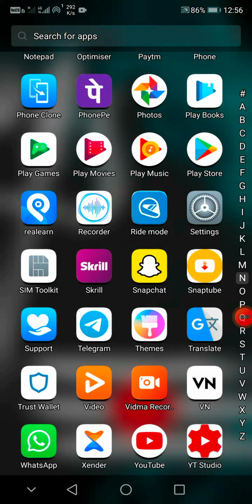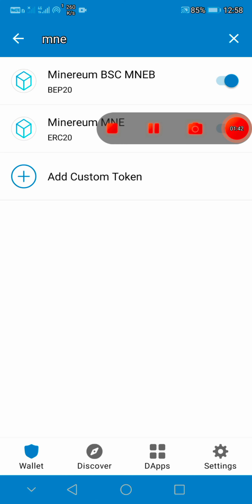🎁 Claim 5,430 USD MNEB Token | Withdrawal Proof | Without Investment | Today best Cropto Token LOOT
[𝐋𝐄𝐆𝐈𝐓 𝐖𝐄𝐁𝐒𝐈𝐓𝐄 & 𝐀𝐏𝐏𝐋𝐈𝐂𝐀𝐓𝐈𝐎𝐍 𝐁𝐄𝐋𝐎𝐖 ]

𝟙𝟘𝟙% ✅ 𝐅𝐈𝐑𝐒𝐓 𝐋𝐄𝐆𝐈𝐓 𝐖𝐄𝐁𝐒𝐈𝐓𝐄 & 𝐀𝐏𝐏𝐋𝐈𝐂𝐀𝐓𝐈𝐎𝐍:-

𝟙𝟘𝟙% ✅ 𝐒𝐄𝐂𝐎𝐍𝐃 𝐋𝐄𝐆𝐈𝐓 𝐖𝐄𝐁𝐒𝐈𝐓𝐄 & 𝐀𝐏𝐏𝐋𝐈𝐂𝐀𝐓𝐈𝐎𝐍:-

𝟙𝟘𝟙% ✅ 𝐓𝐇𝐈𝐑𝐃 𝐋𝐄𝐆𝐈𝐓 𝐖𝐄𝐁𝐒𝐈𝐓𝐄 & 𝐀𝐏𝐏𝐋𝐈𝐂𝐀𝐓𝐈𝐎𝐍:-

𝟙𝟘𝟙% ✅ 𝐅𝐎𝐑𝐓𝐇 𝐋𝐄𝐆𝐈𝐓 𝐖𝐄𝐁𝐒𝐈𝐓𝐄 & 𝐀𝐏𝐏𝐋𝐈𝐂𝐀𝐓𝐈𝐎𝐍:-

𝟙𝟘𝟙% ✅ 5Th 𝐋𝐄𝐆𝐈𝐓 𝐖𝐄𝐁𝐒𝐈𝐓𝐄 & 𝐀𝐏𝐏𝐋𝐈𝐂𝐀𝐓𝐈𝐎𝐍:-

1. Free $1000 Instant Withdraw From Trust Wallet
2. Trust new Airdrop
3. New Airdrop Today
4. Free Airdrop
5. Trust instant token claim Airdrop
6. Latoken New Airdrop
7. New Airdrop instant withdraw
8. Trust Wallet Airdrop Withdraw
9. Trust Wallet Free token Airdrop
10. MNEB Free 150000 Token all user
12. MNEB Token withdraw
13. Trust Wallet MNEB Token Airdrop
14. Trust wallet Airdrop today
24.  MNEB Token price
25. MNEB Token withdraw Hotbit App
26. MNEB Token listed Hotbit Exchange
27. Trust Wallet free Token Airdrop today
28. Trust wallet Airdrop Withdraw
29. Trust Wallet 8000 Dollar Airdrop
30. MNEB Token review
31. claim MNEB Token 150000 FREE
32. MINEREUM How To exchange
33. MNEB Token trust wallet par Exchange Kaise Kare
34. Free MNEB Token Claim
35. MNEB Token real or fake
👉👉👉( Digitalpuri )👈👈👈   YouTube Channel